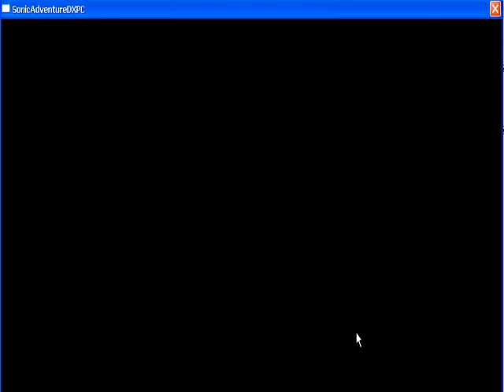מוגובי במשחק של סוניק XD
אני הכנתי XD